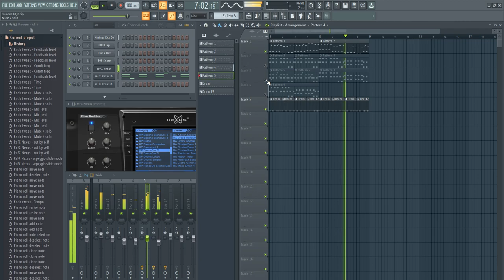My music sketch_118 v.1 / created in FL Studio